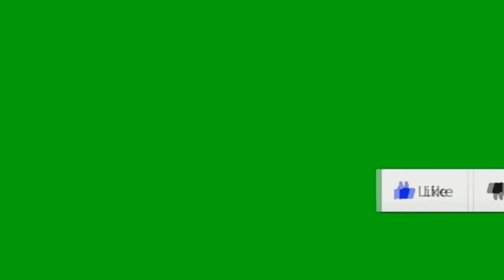ឲ្យតែស្រីស្ម័គ្រ | ឱ!ឆោមឆាយា_Sing by Try samey | Khmer Music | Cover by Dana Danou